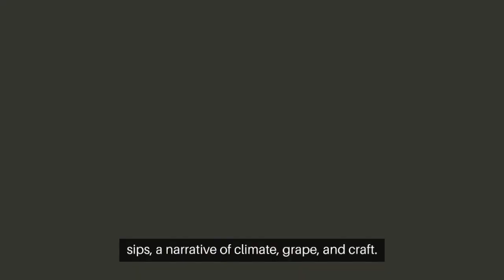Wine Body: Understanding the Importance of Texture and Weight in Wine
Wine Body describes the texture and weight of a wine. Find out more about these important aspects of wine in our video